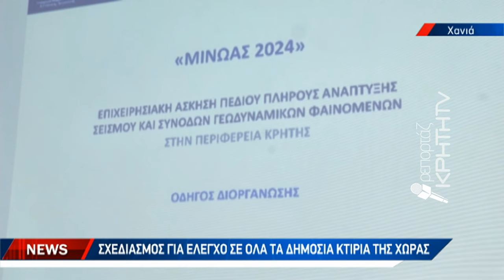Στην Κρήτη η πρώτη μεγάλη άσκηση σεισμού πανελλαδικά